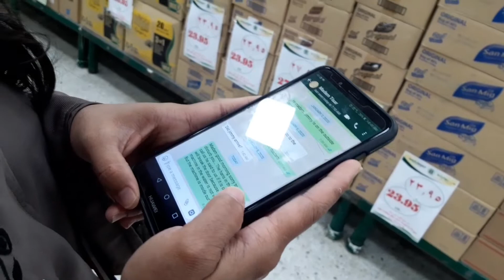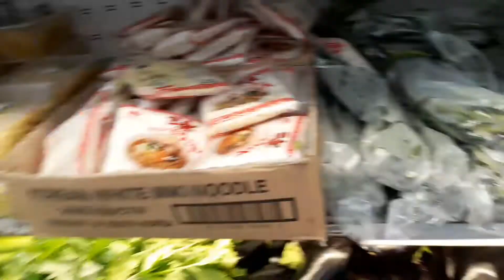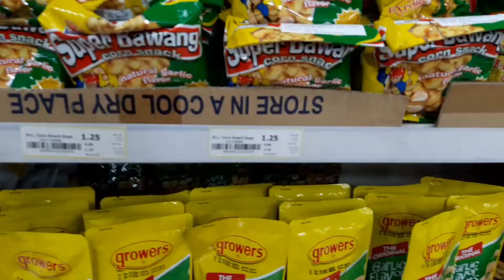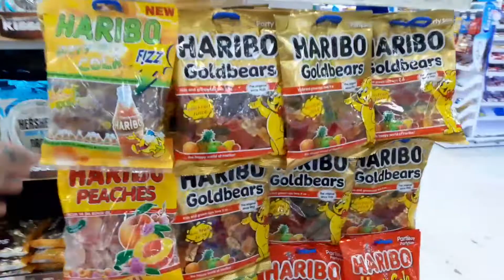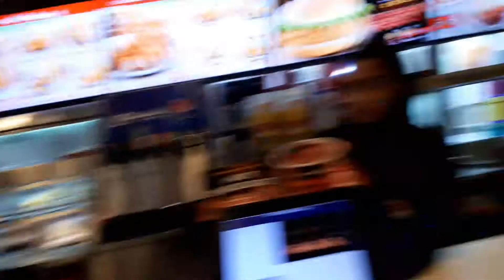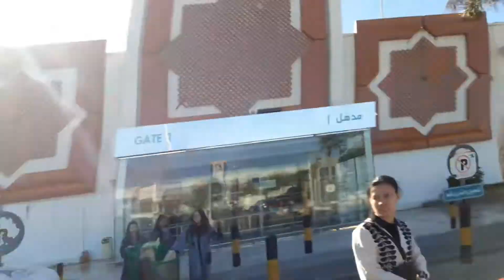Namasyal Saglit & Grocery at Nag Tala Dance YaHooOoo